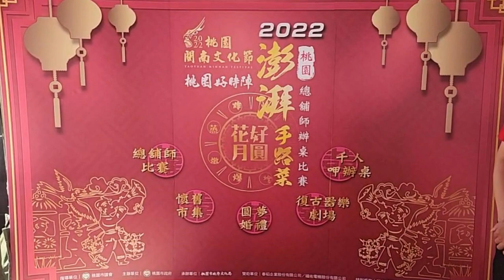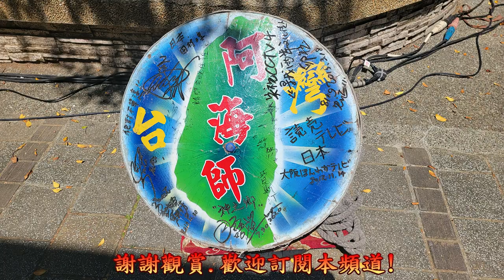台灣最大場民俗文化盛宴！2022桃園閩南文化節「桃園好時陣」於7月3日至12月11日間熱鬧登場！2022 Taoyuan Minnan Cultural Festival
2022桃園閩南文化節 桃園好時陣！大家轉大運!
睽違2年，2022桃園閩南文化節將於7月3日至12月11日間熱鬧登場！邀請全臺民眾前來桃園感受特有的閩南文化魅力！
    2022桃園閩南文化節以「桃園好時陣」為題，展現桃園欣欣向榮的美好時刻，積極挖掘與整合在地資源，結合傳統元素與創新思維，厚實桃園閩南文化節的軟實力。今年共規劃一系列與閩南文化、語言、美食、戲劇展覽等一系列的相關活動。
    首先登場的是7月3日「臺語金曲演唱會」，邀請知名歌手與您共度金曲夜晚；7月9日、10日「鬥陣2」是專為桃園閩南文化節量身訂做的大型自製戲，以經典神話為核心基礎，除各式陣頭團隊外，另邀請綜藝天團-浩角翔起、保庇天后-王彩樺、劇場名伶-舞思愛等共同加入演出，超越鬥陣1的演出陣容，超炫舞台特技聲光效果，僅此2場，絕無僅有；7月16日「藝閣 VS 踩街」，邀請市內在地單位（社區組織、人民團體、寺廟、學校等），製作共計45台真人藝閣車及表演團隊參與演出； 7月23日、24日「敕令、平安」由九天民俗技藝團帶來全新自製廟會陣頭演出；8月27日「臺語歌謠創意舞蹈比賽」，傳統文、武陣元素結合臺語歌曲音樂活力熱舞演出；9月17日「總舖師辦桌比賽」，除了吃總舖師辦桌菜外，並一起分享新人喜悅；10月29日「答喙鼓比賽」，逗趣又幽默的說唱藝術，於八塊厝民俗藝術村登場；12月10日、11日「武松打虎」，由紙風車劇團帶來臺語親子劇。
    除精彩大型系列活動外，6/4-28期間更於文化局大廳規劃傳統民俗展暨藝陣表演，體驗古早廟埕前看戲氛圍；另外還有深度體驗營活動，帶著大家深入各地了解更多閩南文化，整體活動期間辦理好康攝影比賽，邀請大家來拿獎金，歡迎大家好康道相報，作伙來”桃園好時陣、大家轉好運!!”。
更多2022桃園閩南文化節活動內容、各項活動報名方式，請見活動官網